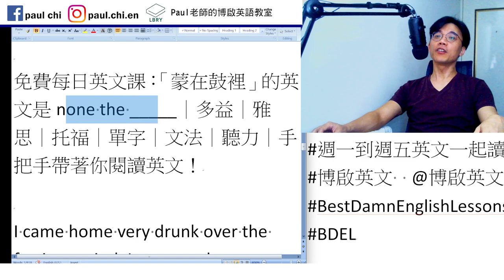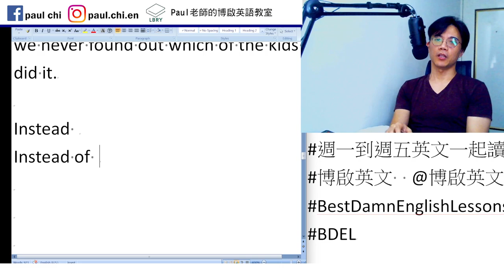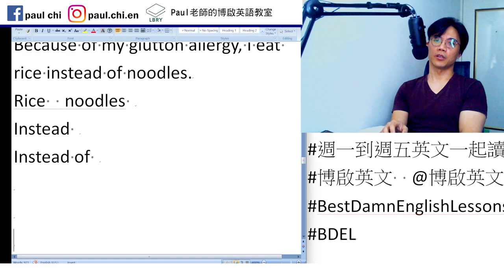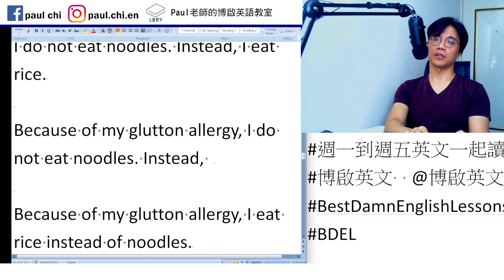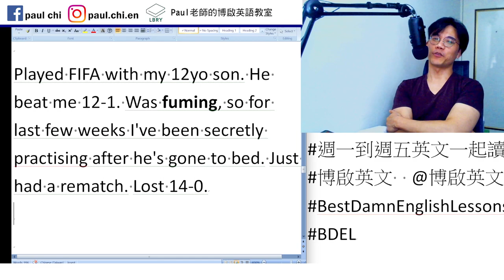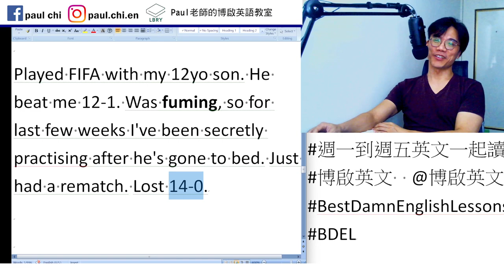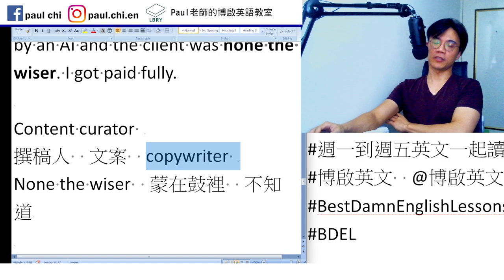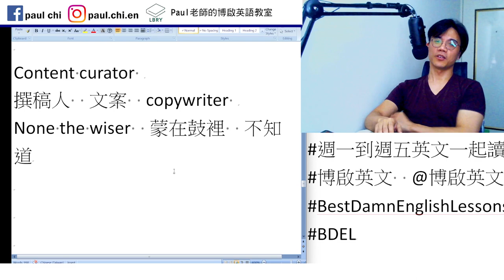【ep 632】「蒙在鼓裡」的英文是none the _____｜多益｜雅思｜托福｜單字｜文法｜聽力｜手把手帶著你閱讀英文！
Notes:

免費每日英文課：「蒙在鼓裡」的英文是none the _____｜多益｜雅思｜托福｜單字｜文法｜聽力｜手把手帶著你閱讀英文！

I came home very drunk over the festive period. I went to the bathroom and instead of using the toilet, I pissed in the laundry basket and all over the floor. Wife went mad, we never found out which of the kids did it.

Glutton allergy
Because of my glutton allergy, instead of noodles, I eat rice.

Instead of noodles, I eat rice.
I do not eat noodles. I eat rice instead.
I do not eat noodles. Instead, I eat rice.

Because of my glutton allergy, I do not eat noodles. Instead, I eat rice.

Because of my glutton allergy, I eat rice instead of noodles.
Rice  noodles

S + V. Instead, S + V.
= Instead of N, S + V.

Played FIFA with my 12yo son. He beat me 12-1. Was fuming, so for last few weeks I've been secretly practising after he's gone to bed. Just had a rematch. Lost 14-0.

I write articles for clients as a freelance content writer. I've been pushed for time recently, so used ChatGPT OpenAI to speed things up for one particular client. I ended up submitting the entire thing written by an AI and the client was none the wiser. I got paid fully.

Content curator
撰稿人  文案  copywriter
None the wiser  蒙在鼓裡  不知情

LBRY: Paul老師的糟糕英語教室